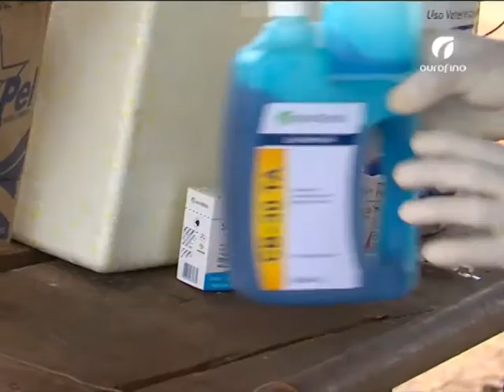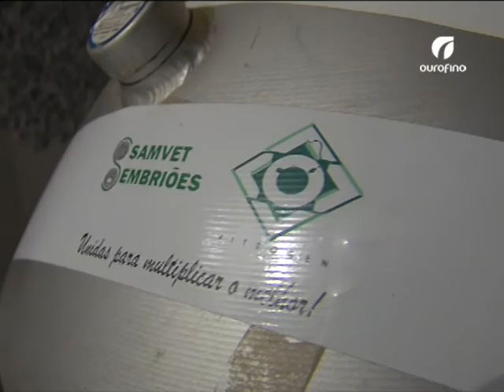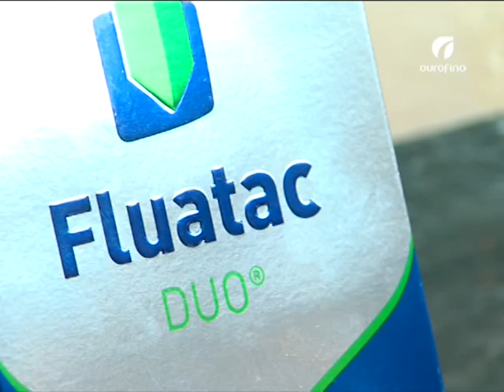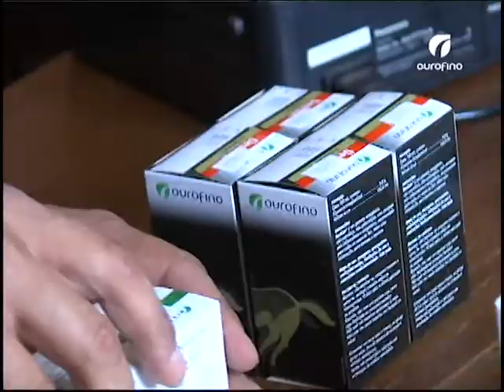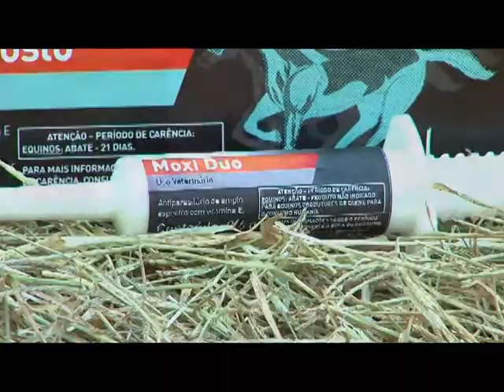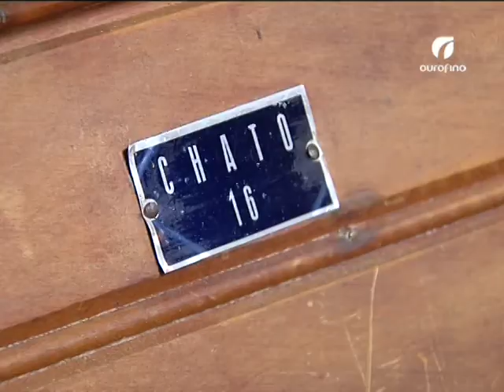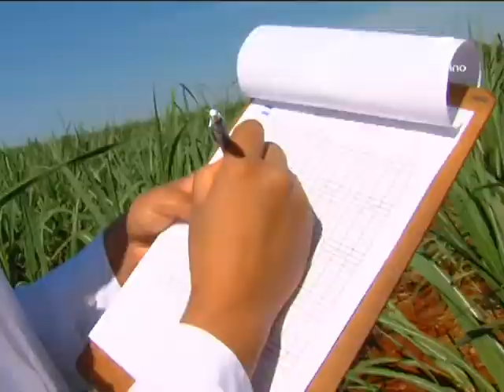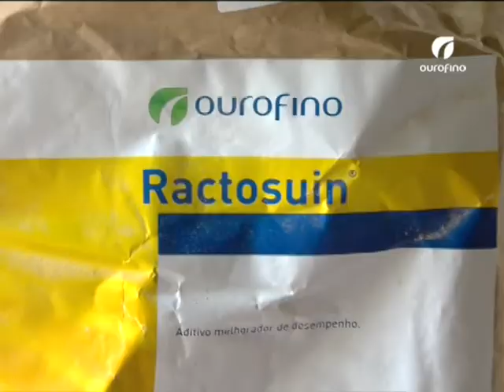Parasitas, Criação de Suínos, Melhoramento Genético - Ourofino em Campo - 28/04/2013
Caso tenha alguma dúvida, envie para a Ourofino. Não se esqueça de nos informar a cidade em que você mora.

SANIDADE BOVINA: conheça a Agropecuária Irmãos Chiari, de Morrinhos (GO). Assista também a reportagens nas fazendas Negrinha, de São Paulo, e Luar, do Mato Grosso, sobre o combate aos parasitas. IATF: ainda na propriedade paulista e na fazenda Sol Dourado, de Goiás, veja os resultados da Linha de Reprodução Ourofino no melhoramento genético do rebanho. EM PRÁTICA: aprenda como aplicar produtos pour on. SUINOS: conheça a fazenda Sertãozinho, de Botelhos (MG), que investe na criação de suínos.